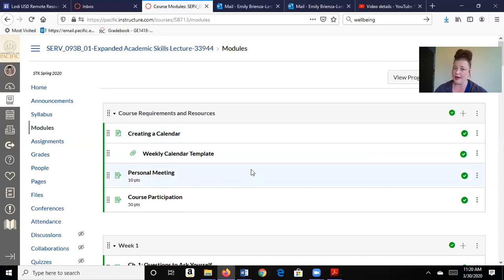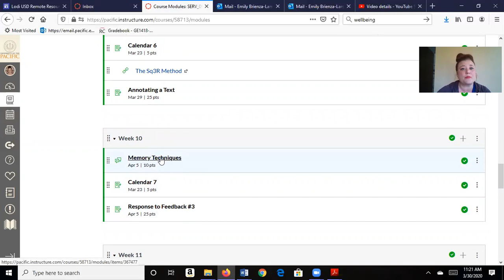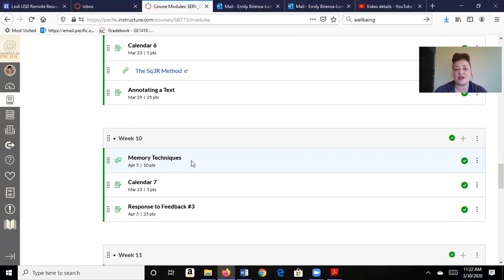Expanded Skills Week 10